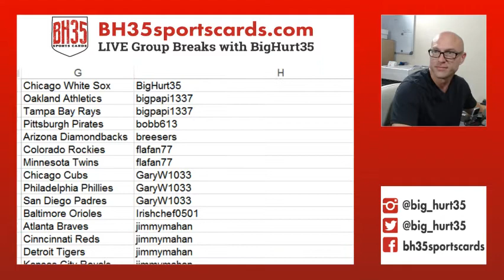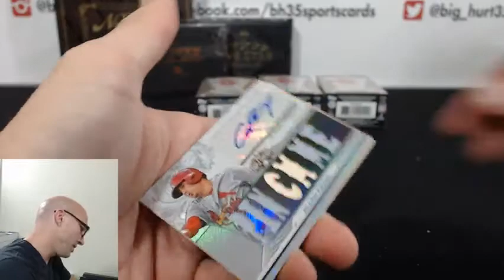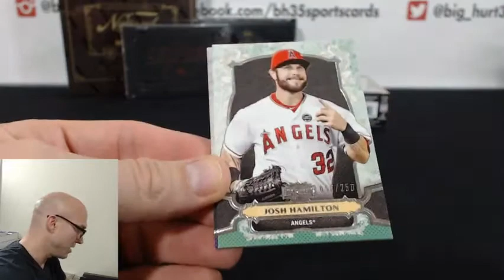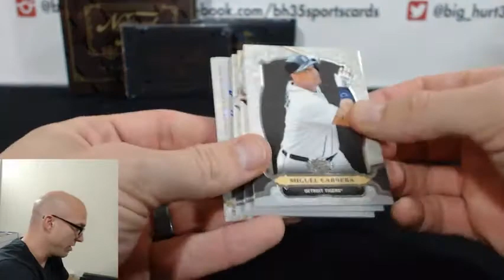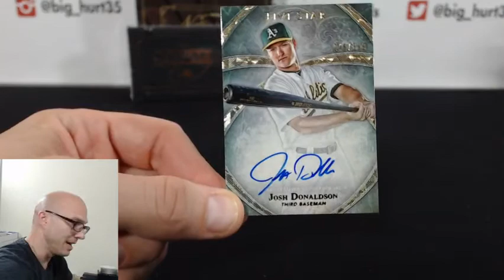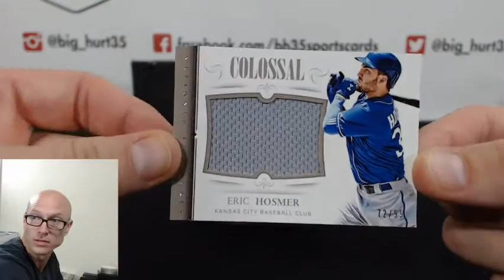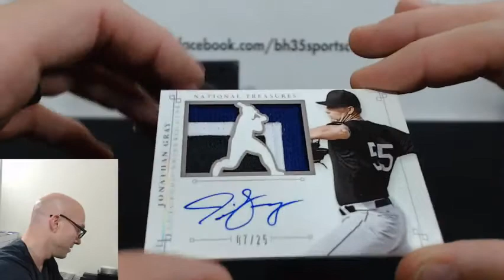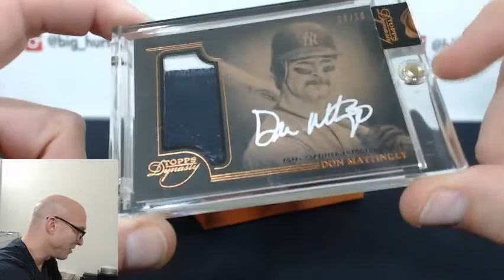2014 Baseball 5 Box Promo Break #2 Pick Your Teams